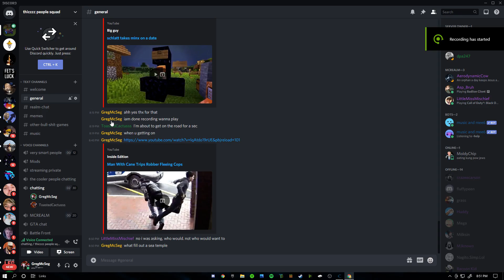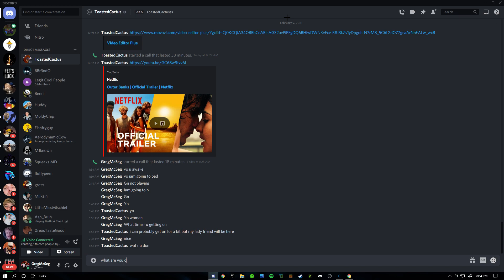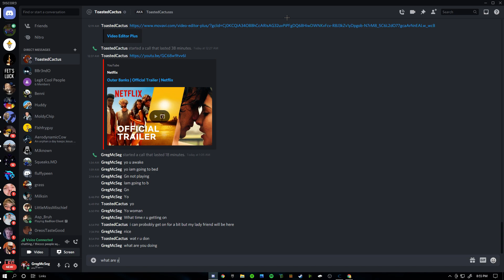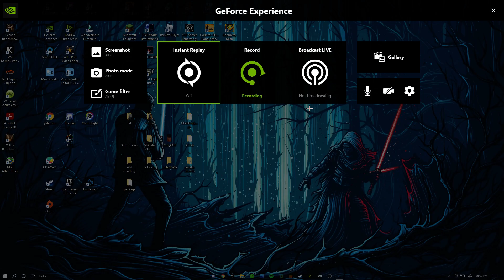Desktop 2021 02 09 20 51 53 01